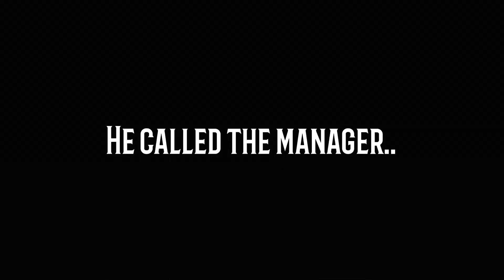WALKING IN STORES WITH A LADDER!!🪜😳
Walking into RANDOM stores with a ladder😂 Shoutout to @lukeeckholm for the video idea!! This got me thinking about so much content! New SamWitThaDrip Merchandise!!

*IGNOREEEEEEE*
Samwitthadrip
Swtd
Swtd live
Samwitthedrip
Samwitdadrip
Samwitthadrip live
Samwitthadrip.live
Livestream
Foedrip
Sam
Sam Jones
Sam Antonio Jones
Sam Antonio Jones Jr
Samwitthadrip merch
SamWitThaDrip merchandise
Samwitthadrip YouTube
Samwitthadrip
Foedrip
Samwiththedrip vlogs
Vlogs
Vlog vlogz
Swtd vlogs
ladder
ladder prank
proving you can get into anywhere with a ladder
bringing a ladder to public places
bringing a ladder to Walmart
bringing a ladder to the movies